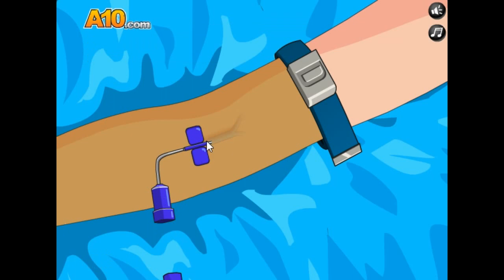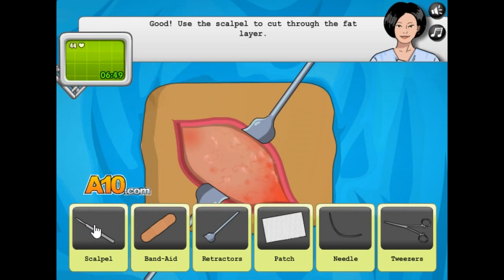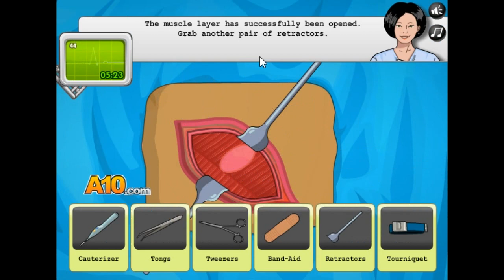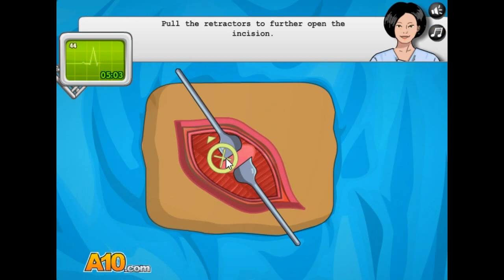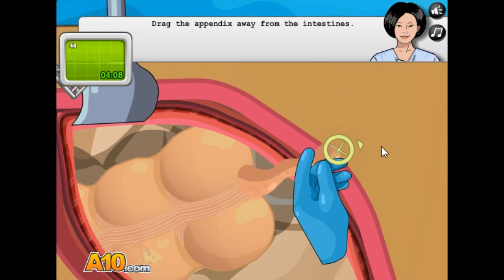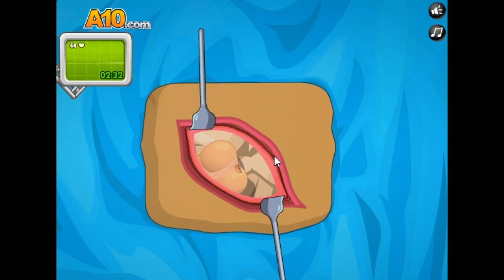2020 수술게임맹장수술&충수염 Surgery game appendectomy & appendicitis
안녕하세요 골드님&시청자들 미시카에요 반갑습니다 저의영상을 시청해주셔서 감사합니다 이번영상은 바로 ASMR수술게임 맹장수술&충수염입니다  7번째  ASMR  수술게임플레이맹장(충수염)수술이에요 오랜만에 플레이하다보니 감미잃었는지 5번이나 틀린것같아요ASMR로플레이하다보니조금떨리더라고요나름열심히플레이했으니재밌 게시청해주세요 고맙습니다저의영상이재미있으셨다면구독&좋아요&알림설정을하셔서 새로운비디오를시 청하세요 저의또다른채널인카카오TV Misika틱톡 AAㅣ채널도많이방문해주시고시청해주세요저의랜선아빠이자피터ASMR님을소개할께요현재이분피터ASMR을하고계세요ASMR이란백색소음으로자율감각쾌락반응으로뇌를편안하게해주고심리적으로안정을주는소리에요예를들어물소리&바람소리가대표적이에요피터ASMR님을 검색하셔서 영상을 보시고 재미 있으시다면 구독을 눌러주시고 알림설정도 해주세요 감사합니다
Hello Gold and viewers, this is Missika. This video is the ASMR surgery game, appendectomy & appendicitis. The 7th ASMR surgery. It's been a while since I played it, so I think I lost my sweetness five times. I was a little nervous after playing it on ASMR. It's been a while since I played it. Please post it. I will introduce my online father and Peter ASMR. Currently, this person is doing Peter ASMR. ASMR is a white noise that makes the brain comfortable and psychologically stable with autonomic pleasure response. For example, the sound of water and wind is representative.